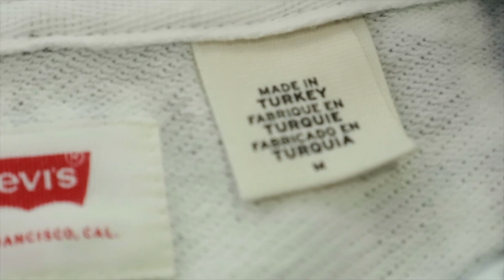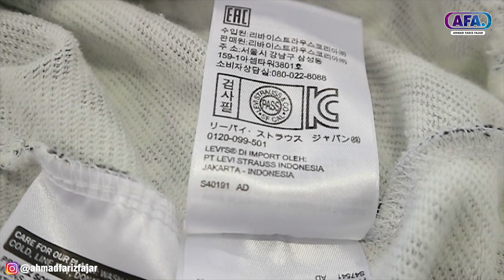Review 4 Fitur Levi's Graphic Po Hoodie G Aop Logo White All Indonesia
Levi's merupakan perusahaan jeans pertama yang diperuntukkan kepada para pekerja tambang yang membutuhkan celana jeans yang kuat saat bekerja.

Tetapi kali ini saya bakal review Jaket Levis yang bukan terbuat dari jeans melainkan 100% terbuat dari Cotton dengan model hoodie.

Bagaimana jaket Levi's Graphic Po Hoodie G Aop Logo White
Tonton terus sampai habis.